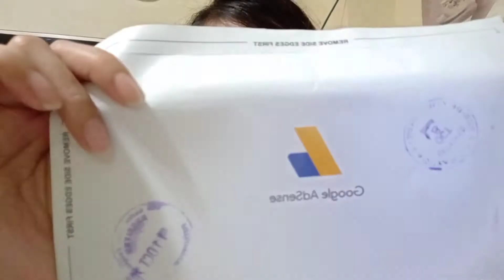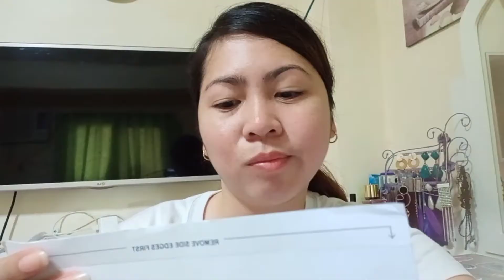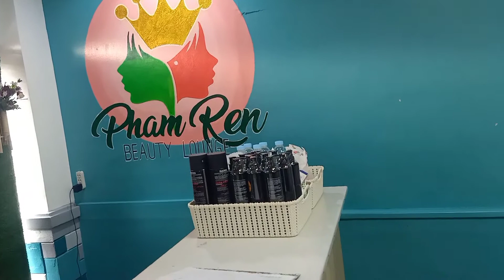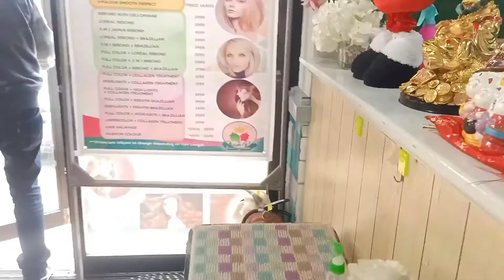GEL MANICURE | GOT MY FIRST DOSE | RECEIVED MY GOOGLE ADSENSE PIN | Lanz PurpleGoddess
Hey guys! Welcome back again to another vlog! 💜💜💜
Today's video is all about the day I received my Google Adsense Pin, my first dose of Covid-19 Vaccine and getting my nails done on the side. 💜💜💜